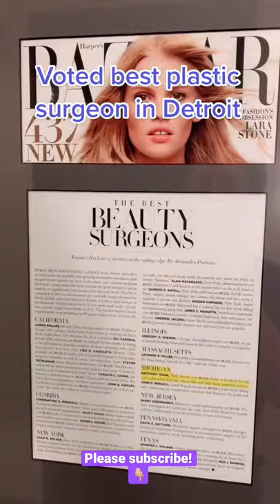When You Support Women Who Suffer From Breast Implant Illness (BII) …